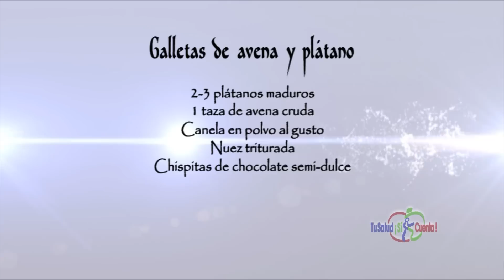Buen Provecho-Galletas de avena con plátano 3:31